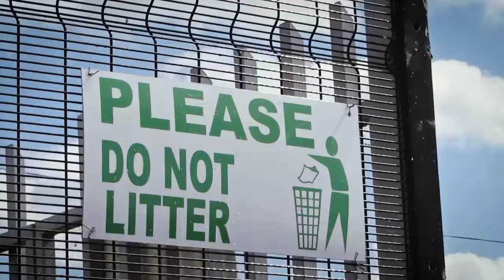Nyasaland (Official Music Video)